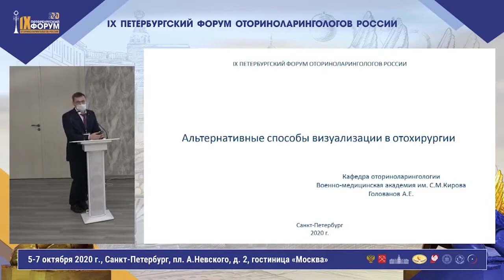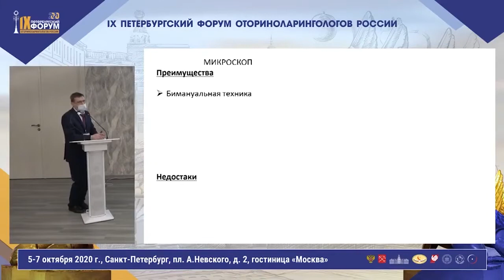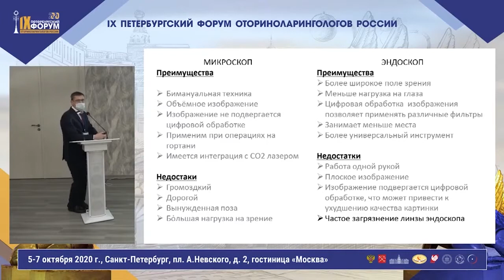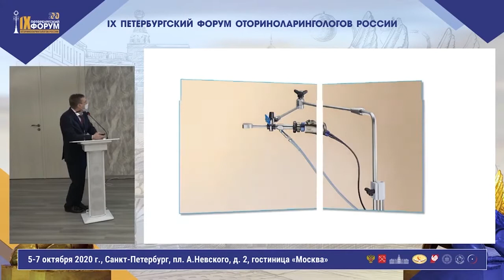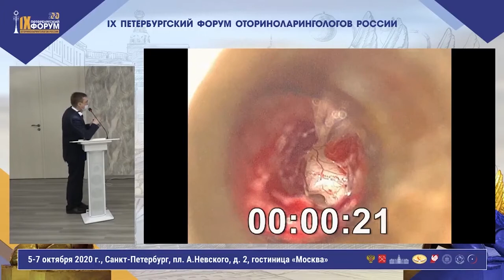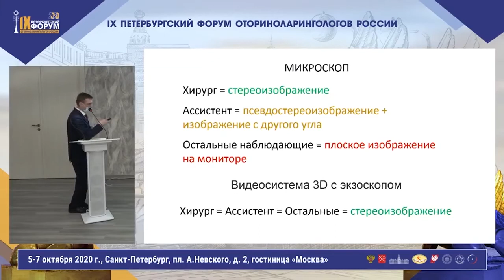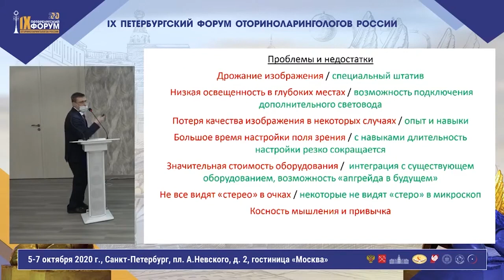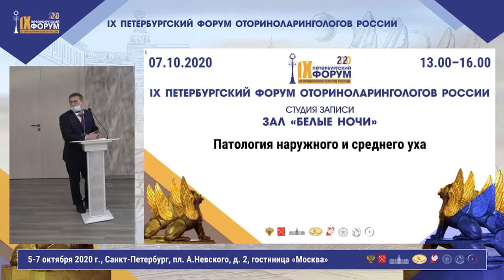Альтернативные способы визуализации в отохирургии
Доклад, прозвучавший в рамках IX Петербургского форума оториноларингологов России
Докладчик: Голованов Андрей Евгеньевич